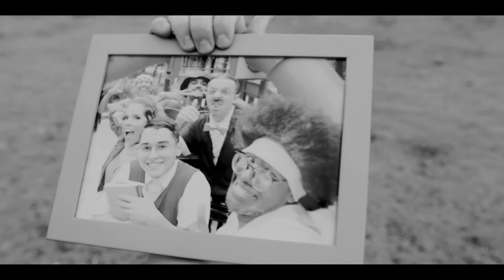SEU AMOR É // COLO DE DEUS (Clipe Oficial)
FAÇA PARTE DA OBRA DE EVANGELIZAÇÃO DA COLO DE DEUS ❤️‍🔥

A Colo de Deus é um Movimento Eclesial, composta por membros espalhados pelo mundo todo, com o objetivo de fazer Jesus Cristo conhecido pelas nações.

No um a um, sendo “gente imperfeita cuidando de gente imperfeita”, o carisma Colo de Deus busca, como a Vigem Maria, gestar uma humanidade que anseia pela vinda Jesus, e não cessa de clamar “Maranatha! Ora Vem!

Através das redes socias, artes, pregações, visitas nas casas, evangelização nas ruas, hospitais, escolas, etc., a obra trabalha com excelência pela instauração do Reino de Deus na terra.

⚡️ FAÇA PARTE DE TUDO ISSO - SEJA UM BENFEITOR DA COLO DE DEUS! ⚡️

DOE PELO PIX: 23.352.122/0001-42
ㅤ ㅤ

ㅤ ㅤ
ㅤ ㅤ
ㅤ ㅤ
ㅤ ㅤ

LETRA SEU AMOR É

Estava preso
Além do caos
Fui enganado por mim mesmo
Influenciado nas mentiras
Que se passaram por verdades

Me apresentaram um belo Homem
Disserem que ele nunca iria me deixar
Acreditei, eu confiei
Ainda bem ainda bem

E o tempo passou e Ele se tornou
Irresistível para mim
Já não consigo mais
Viver um só dia longe da presença dEle
Jesus, o seu amor é

Grande demais
O seu amor é
Forte demais
Irresistível
Imensurável

Mais mais, eu quero mais mais
Eu quero, eu quero
ㅤ ㅤ
FICHA TÉCNICA - SINGLE:
Interprete : Benito Vitorette
Letra : Benito Vitorette
Produção musical - Rafael Rachinski, Charlie de Paula e Marcos Vinicius
Bateria : Rafael Rachinski
Baixo : José Augusto
Guitarra : Charlie de Paula e Gustavo Albino
Teclados e Programações : Marcos Vinicius
Mixagem e Masterização : Luh Batera

FICHA TÉCNICA - CLIPE:
Direção: Heitor Coutinho
Assistente de Direção: Matheus Pinheiro
Produção: Jaqueline Rodrigues
Câmera: Aldo Siqueira
Cenografia: Felipe Viana
Figurino: Dandara Aguiar
Maquiagem: Clayra Coutinho e Elvis Brito
Roteiro: Heitor Coutinho, Thayna Libânio, Wesley Nascimento

Elenco: Cleiton Jesus, Gustavo Fontollan, Rafaella Monici, Tamires Queiroz, Felipe Choti, Gabriel Gonçalves, Weller Francisco, Jacqueline Canuto, José Botelho, Pedro Dimas, André Prado, Valéria Alves, Matheus Pinheiro, Thayna Libânio e Wesley Nascimento